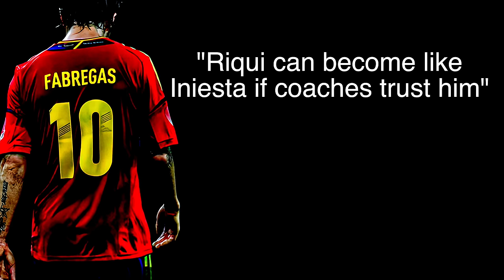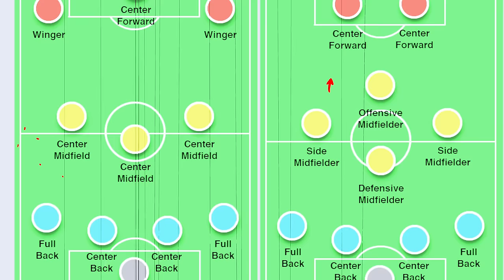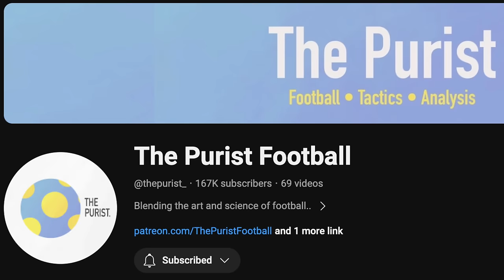The Time Barca's "Next Iniesta" Chose Fame over Football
The Midfielder Who Chose Fame Over Football